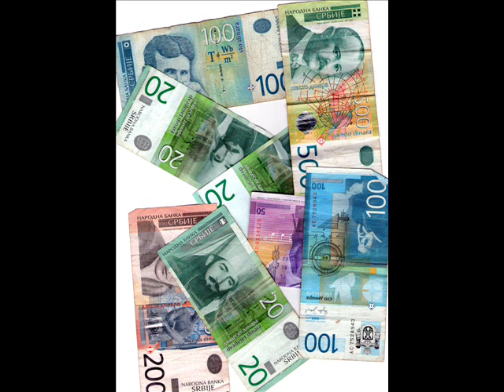Tehno Mix !!!!!!!! Mike.wmv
This is my first mixed song! like it! M I K E